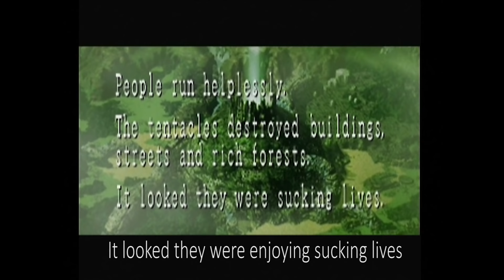E.G.G - Elemental Gimmick Gear Dreamcast Review - H4G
SEGA fans: H4G reviews E.G.G / Elemental Gimmick Gear, a beautifully hand-drawn hidden GEM for the Sega Dreamcast console.

We produce the in-depth REVIEWS on the old-school GAMES you love.
H4G Game Reviews is a YouTube channel featuring high quality and unique gaming videos! We cover rare and retro games, game collecting, as well as modern gaming topics & reviews! Come Game With Us!

H4G is your home for Zelda Beta Questin' /  Hacking and N64 Disk Drive Videos!

Support Hard4Games!